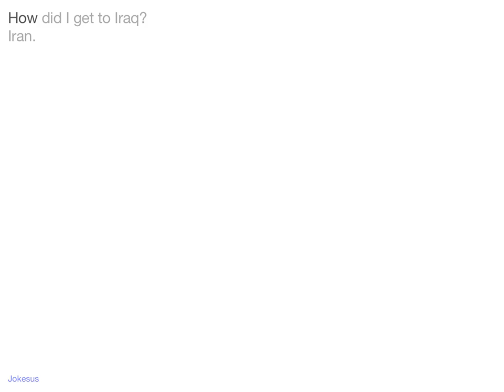Jokes - How did I get to Iraq? Iran.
Joke :
How did I get to Iraq?
Iran.